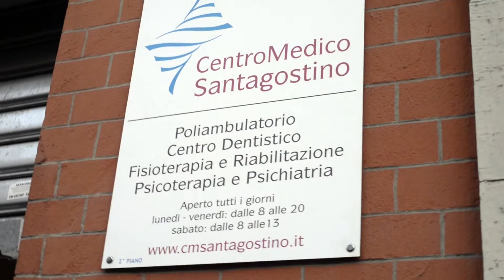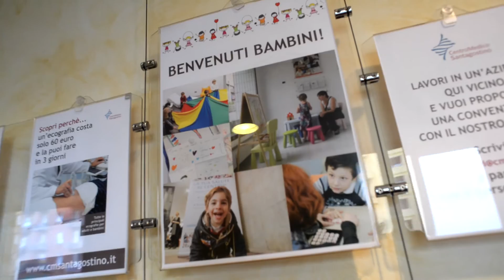Inaugurazione Centro Medico Santagostino Corvetto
Sabato 19 settembre 2015 la festa di inaugurazione del nuovo Centro Medico Santagostino di Corvetto è stata molto colorata e partecipata dagli abitanti del quartiere.

Il nuovo centro offre visite specialistiche, esami diagnostici, fisioterapia , odontoiatria e psicoterapia, a tariffe accessibili.